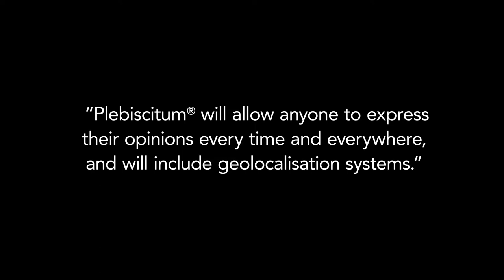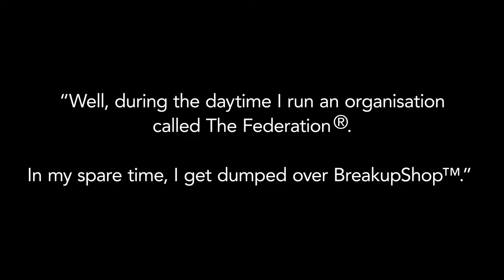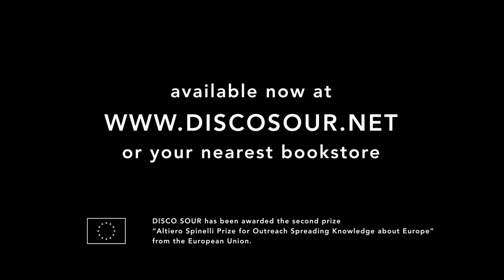DISCO SOUR - Digital breakups. An epic journey. A fight for democracy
"Disco Sour is a hallucinatory trip through a future which feels just a phone-swipe away. Bastian Balthazar Bux, political operator in a Europe emerging transformed from a bitter civil war, sets out on a nightmare journey to prevent 'Ziggy' Zukowsky from destroying Democracy and possibly civlisation as well. Will he succeed? Will he ever learn to cope with romantic breakups? And will he ever find his phone? There are notes of Pynchon, Stross, Heller and Stephenson here, but this is very much Porcaro's book. It's wildly inventive, scarily plausible, and it's also very, very funny."
Dave Hutchinson

And in your closer bookstore